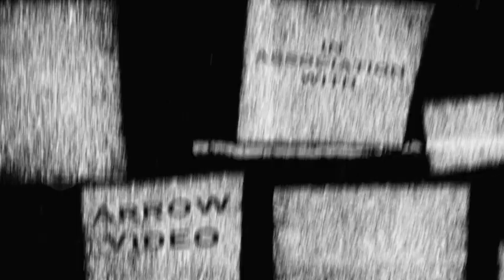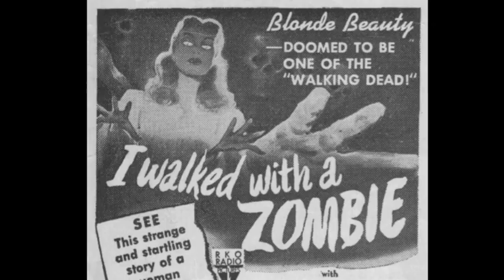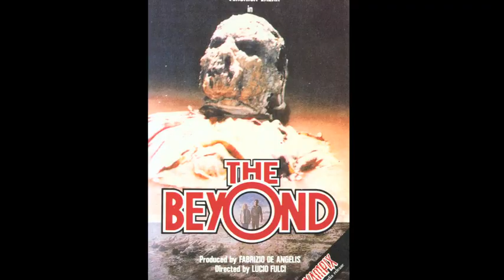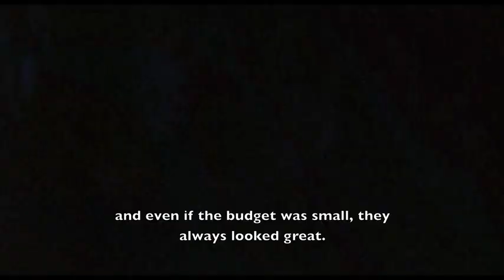Zombie Movies Documentary - From Romero to Rome The Rise and Fall of the Italian Zombie Movie (2012)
Let's live together again the golden age of the video store! If you liked this movie and it transported you to another time, I invite you to collaborate with a dollar, as if it were a rental, with the difference that now the movie is at your disposal, I suggest you download it and save it in your collection, too. You can ask me for another title, and if I have it, I will try to make it available to you, thank you.

 The history of Italian zombie cinema, beginning with the breakout worldwide influence and success of George Romero’s Night of the Living Dead and continuing through to Lucio Fulci’s trend-setting Zombie Flesh-Eaters (Zombi 2) and its many imitators.